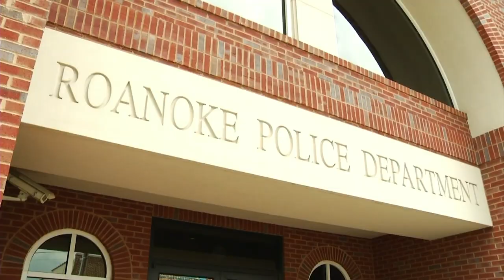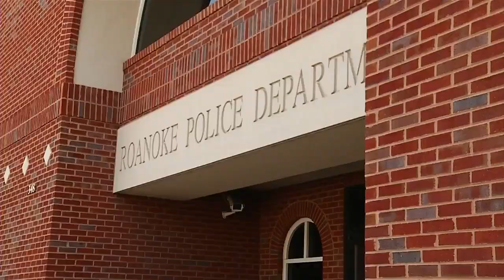Police reviewing how they approach political rallies